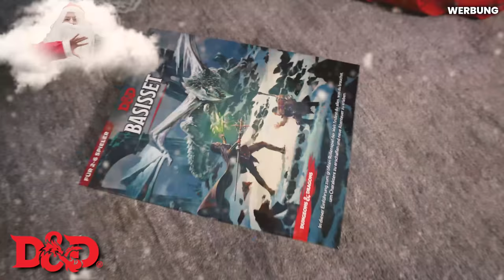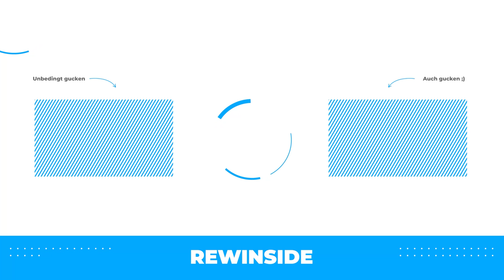Knossi, es tut mir Leid...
Aua... das tat echt weh

Teile mit deinen Lieben dieses Jahr das Geschenk von D&D !